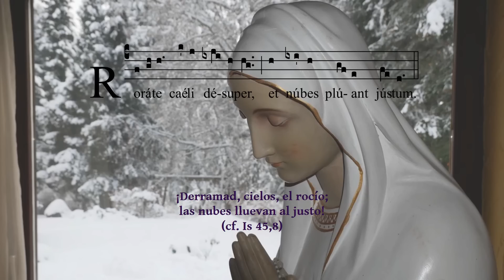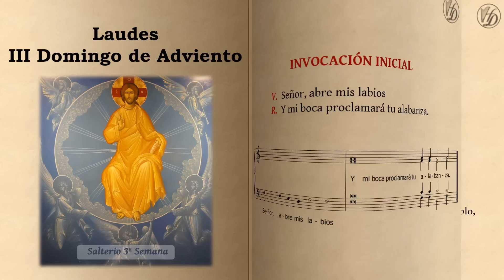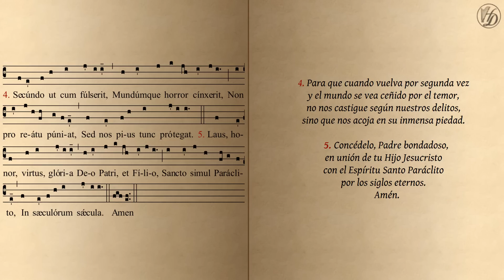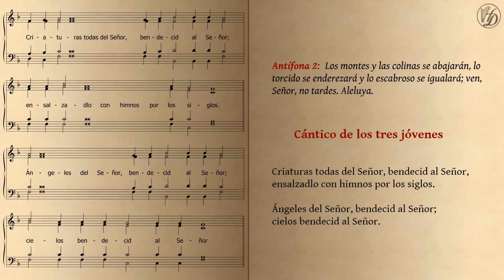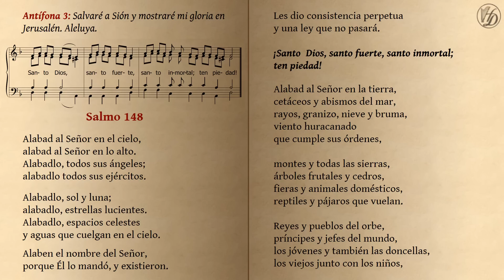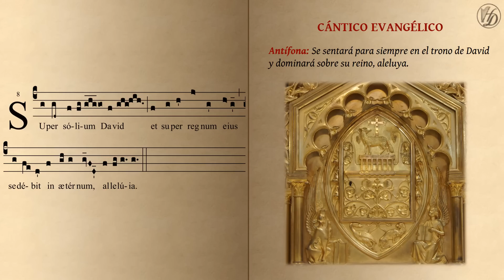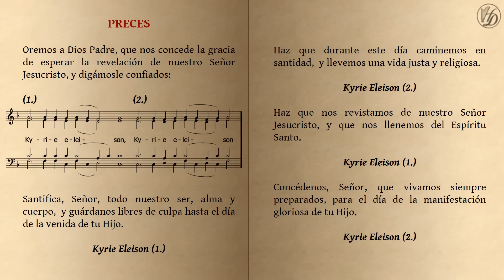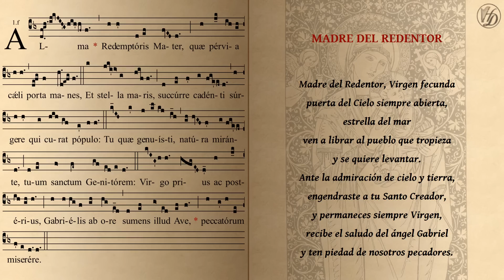LAUDES del III Domingo de ADVIENTO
Tomar en cuenta que la antífona del Cántico Evangélico corresponde al año B.